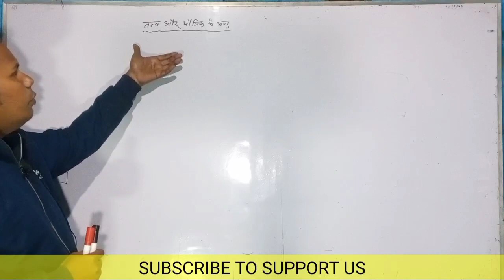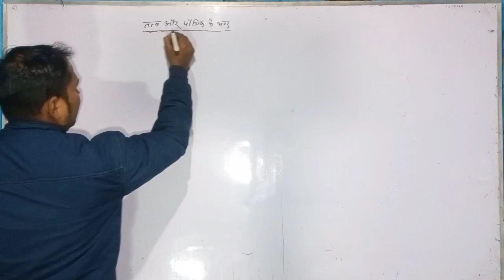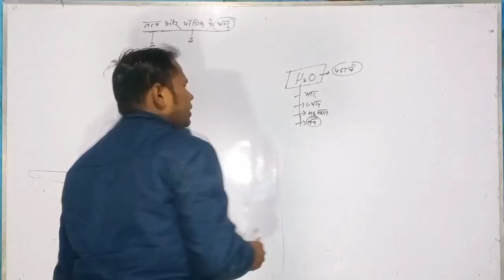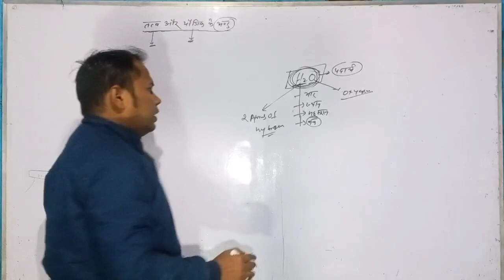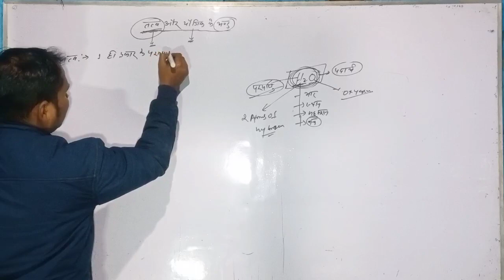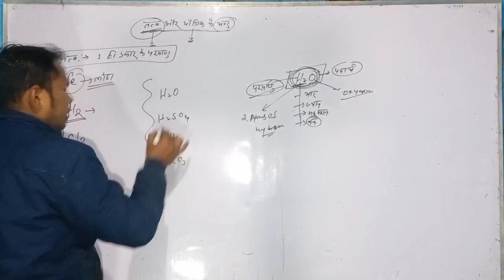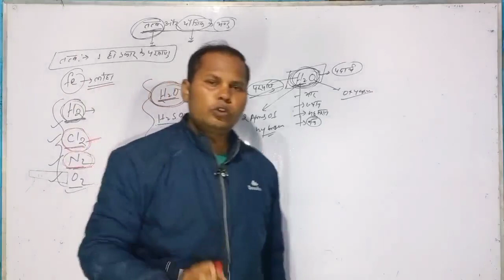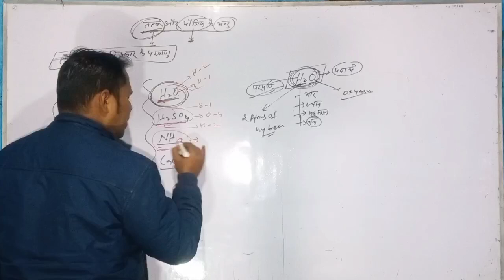तत्व के अनु और यौगीक के अनु|अणु और परमाणु में अंतर|atoms and molecules